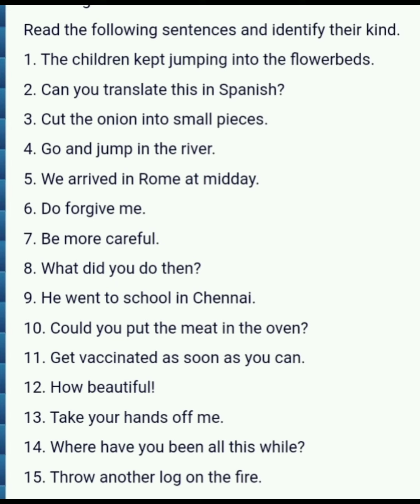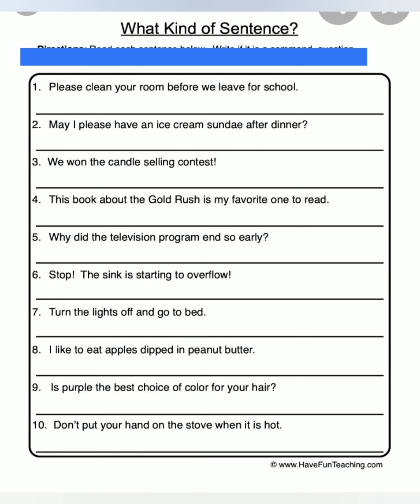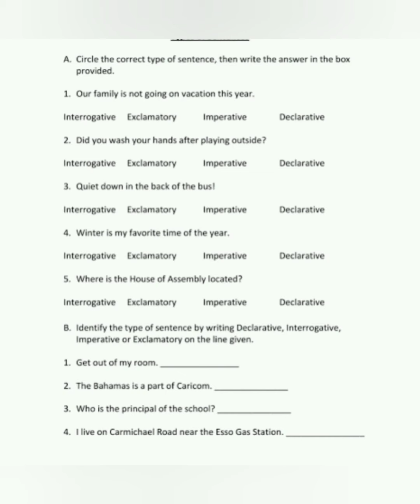Kinds of Sentences (Exercise for practice)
IDENTIFY AND NAME THE KIND OF SENTENCE